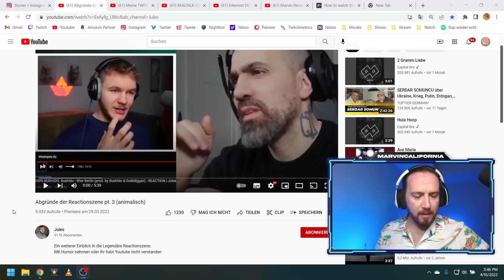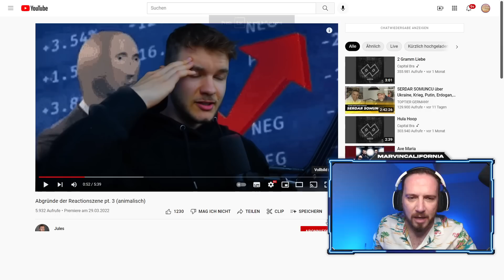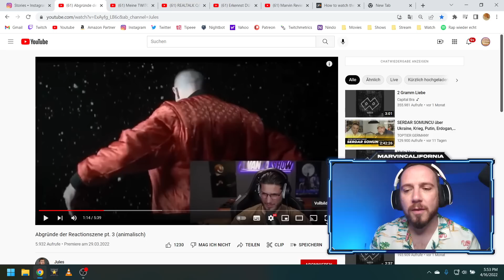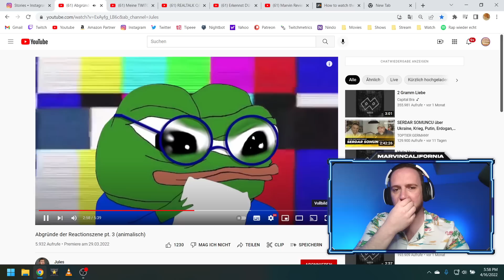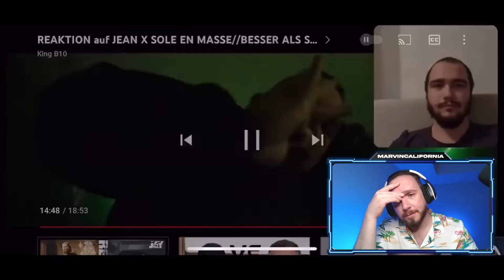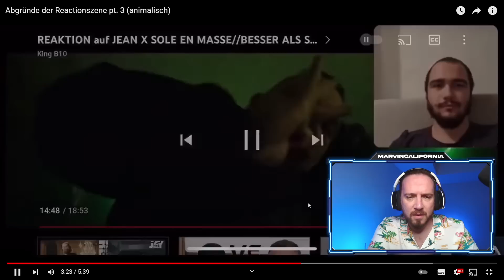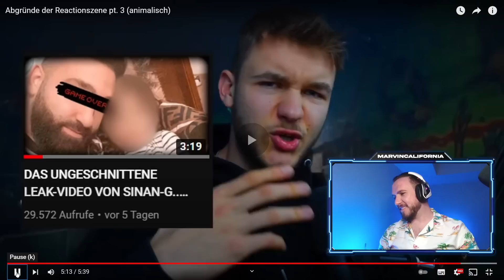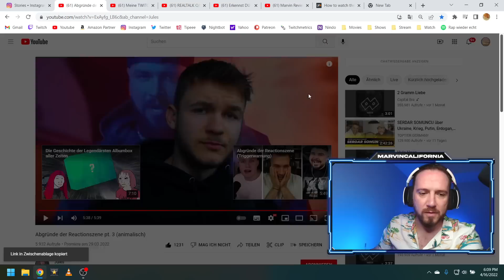Animalische Abgründe der Reactionszene ❌ Selbst Bushido ist mit dabei ❌ Cringe ist real ► Reaction ◄